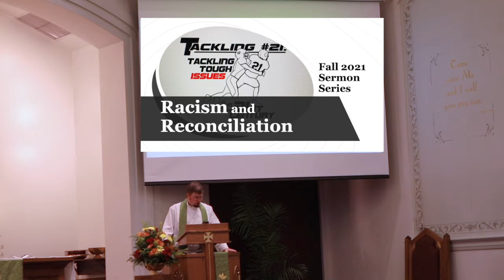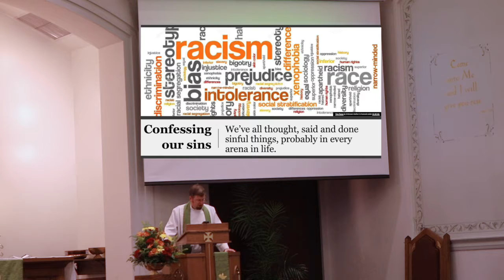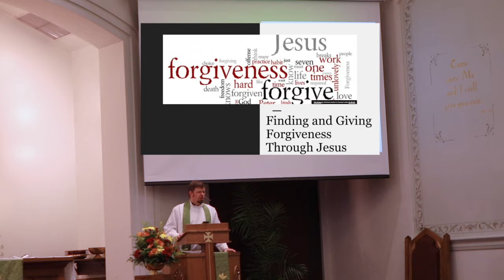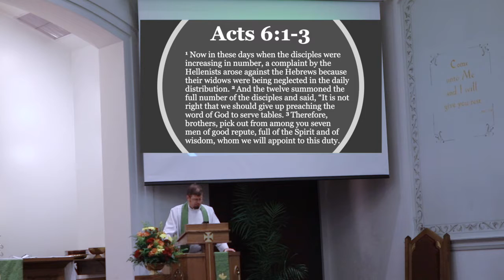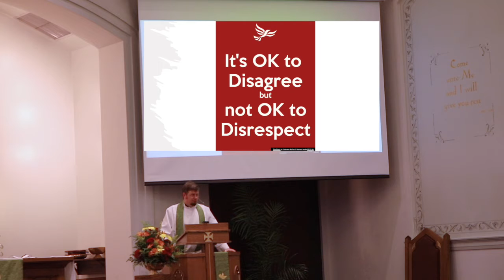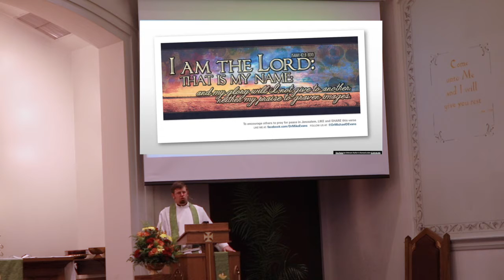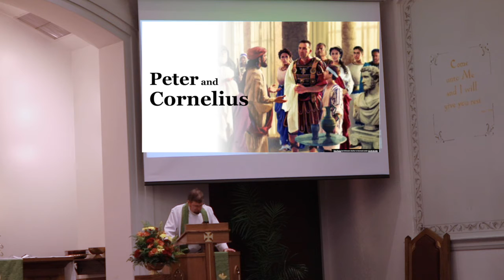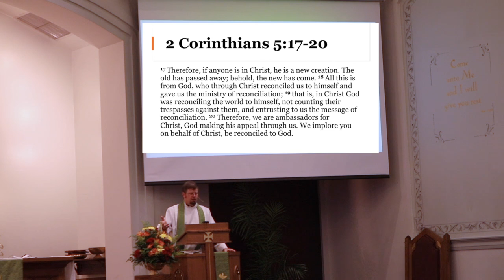Sermon | "Tackling Racism: Reconciliation Through Christ"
On October 3, 2021, Pastor Greg Enterline continues in his sermon series entitled "Tackling #21" with his sermon entitled "Tackling Racism: Reconciliation Through Christ."

“I am the Lord; I have called you in righteousness; I will take you by the hand and keep you; I will give you as a covenant for the people, a light for the nations, to open the eyes that are blind, to bring out the prisoners from the dungeon, from the prison those who sit in darkness." (Isaiah 42:6-7)